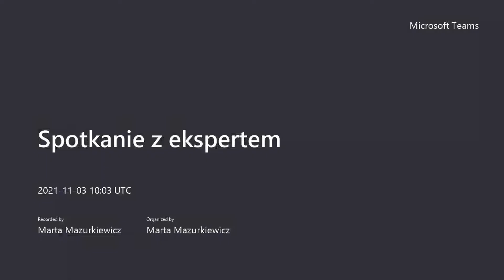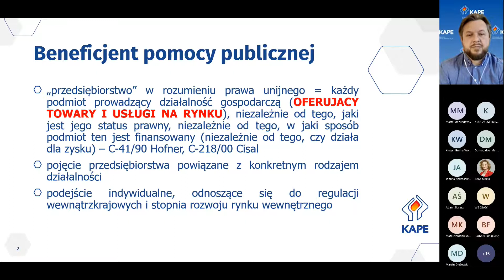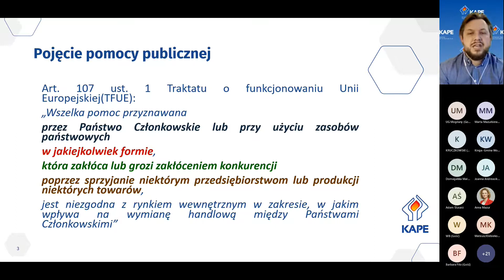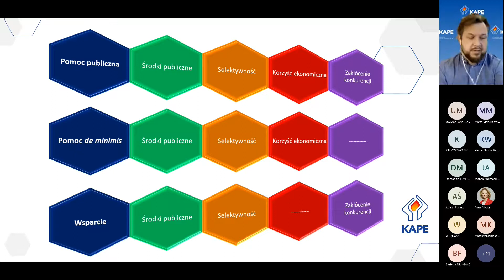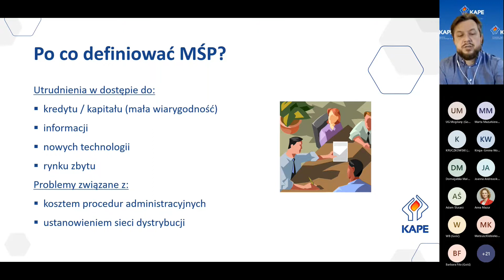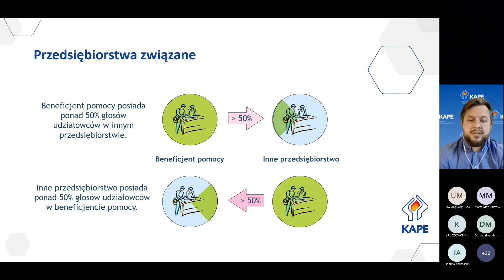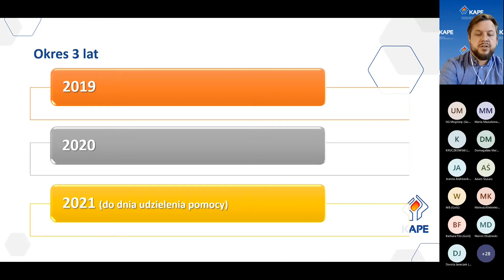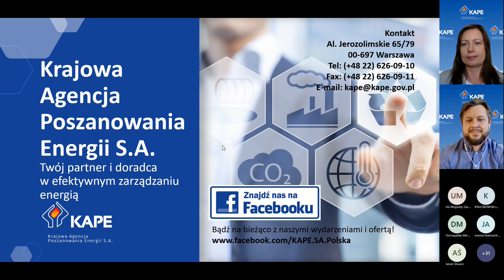Spotkanie z ekspertem - Pomoc publiczna - 03.11.2021.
Krajowa Agencja Poszanowania Energii zaprasza na „Spotkanie z ekspertem KAPE”, cykl cotygodniowych webinarów poruszających szeroką tematykę związaną z efektywnością energetyczną, ochroną środowiska oraz aktualne wyzwania i problemy z dziedziny przemysłu, budownictwa oraz gospodarki niskoemisyjnej. Jesteśmy otwarci na sugestie i podpowiedzi naszych uczestników, dzięki czemu każde Spotkanie z Ekspertem KAPE stanowi niezwykłe forum wymiany doświadczeń, odpowiadając na potrzeby nam zgłaszane.

Podczas spotkania "Pomoc publiczna" dowiedzieliście się:
- Czym jest pomoc publiczna,
- Jak wykonać szybki test pomocy publicznej,
- Jak badać spełnienie definicji MŚP,
- Jak ustalać maksymalny limit pomocy de minimis.

Naszym ekspertem był Marcin Cichowicz - Doradca Zarządu ds. Rozwoju KAPE, ekspert w zakresie pomocy publicznej, z kilkunastoletnim doświadczeniem związanych ze świadczeniem usług szkoleniowych i doradczych dotyczących zagadnień pomocy publicznej udzielanej w ramach funduszy UE, mechanizmów EOG oraz krajowych instrumentów wsparcia.